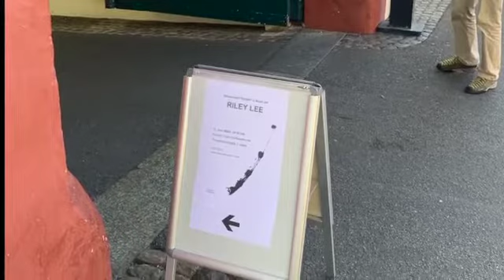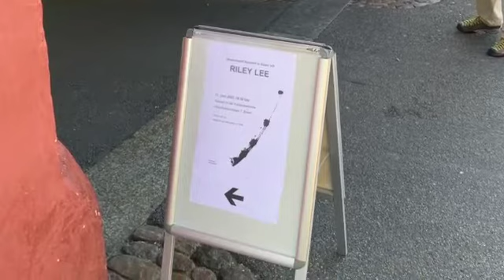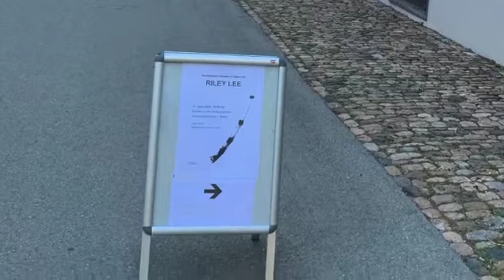Riley Lee plays Hildegard — Live in Basel Item de Virginibus on the shakuhachi 尺八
This is the 3rd recording I made as an afterthought. Hildegard of Bingen composed Item de Virginibus in the 12th C, the same century that chapel where I made the recording was built (12th C Theodorskirchplatz 7) The recording was done in June 2022.

I was alone in the chapel, warming up for a concert later that evening. The acoustics in this chapel are remarkable, which of course is to be expected with the thousand-year-old walls, stone floors and very high ceiling. All I had to record with however, was my phone. Even so, I think you can hear how transcendental the sound it.